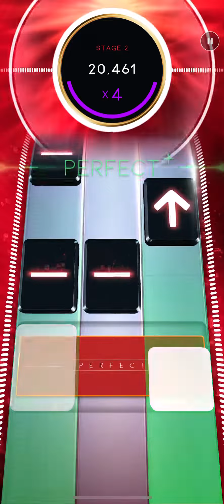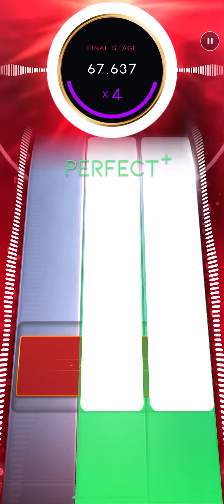Beatstar - Livin On A Prayer DELUXE (Hard) 75000 Diamond Perfect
I accidentally deleted the handcam footage for this video, sorry about that 😅